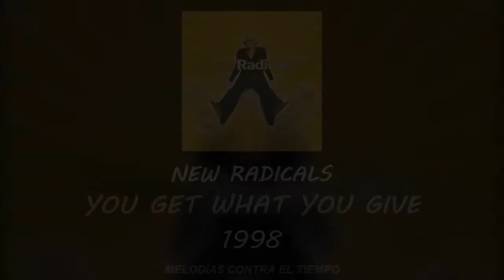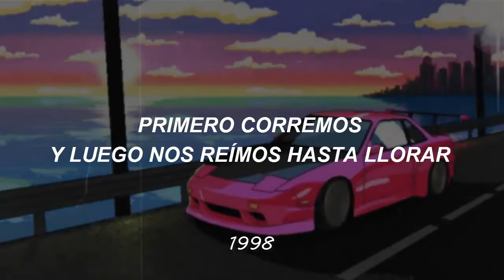28 de noviembre de 2022